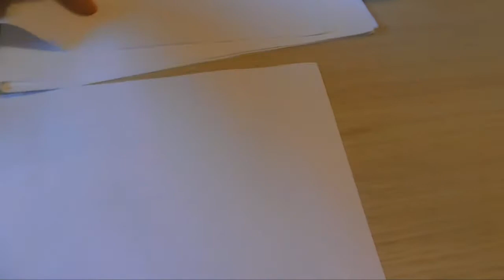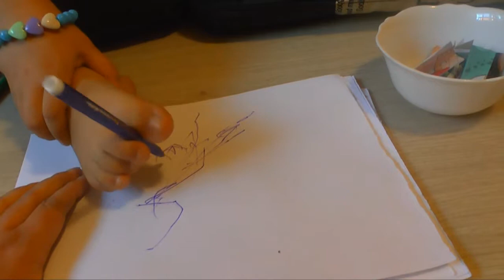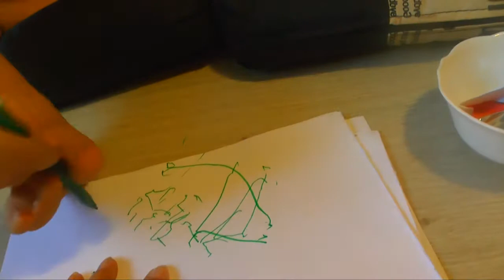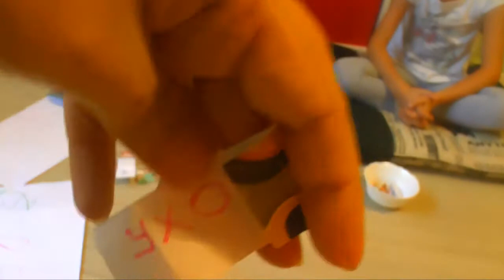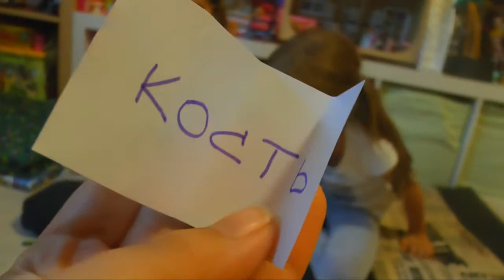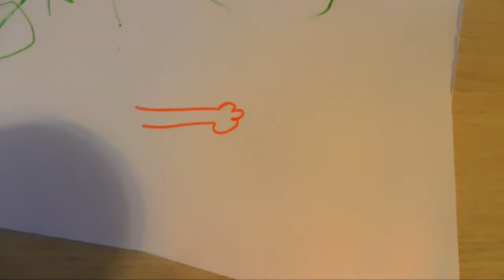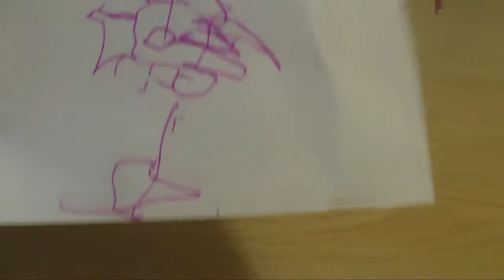ЧЕЛЛЕНДЖ "Рисуем ногами"! Профессиональные каляки-маляки! Draw with your feet poll!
Алиса со своей подружкой Аней рисуют ногами самые разные предметы! Кто стал лучшим художником? Правильный ответ - моя правая нога ))))